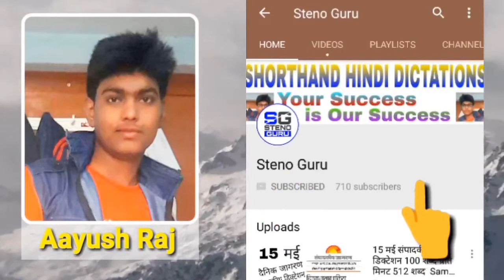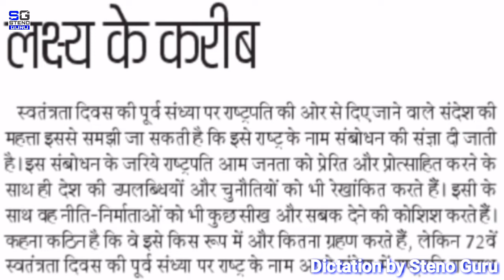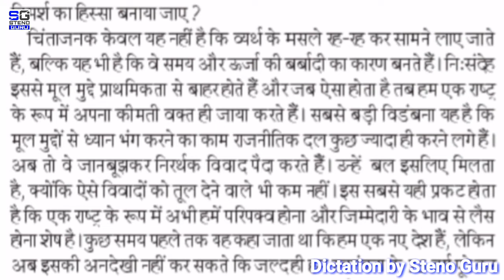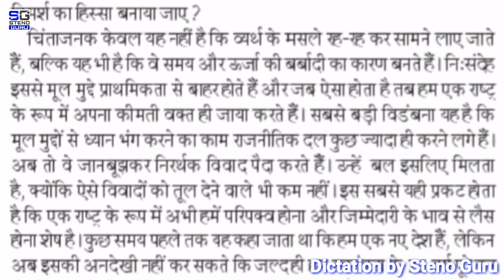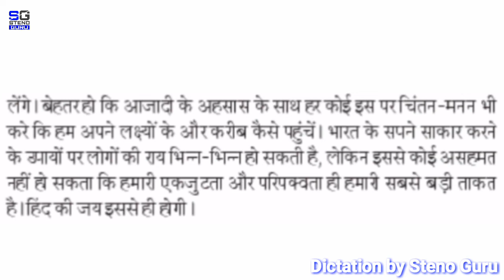15 अगस्त संपादकीय डिक्टेशन 100 शब्द प्रति मिनट 512 शब्द Sampadkiya Dictation || Steno Guru